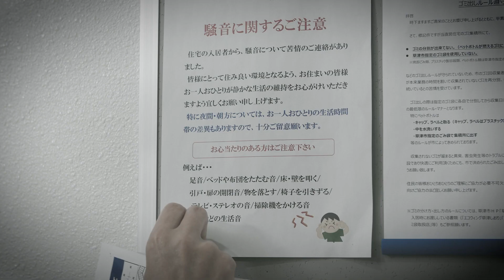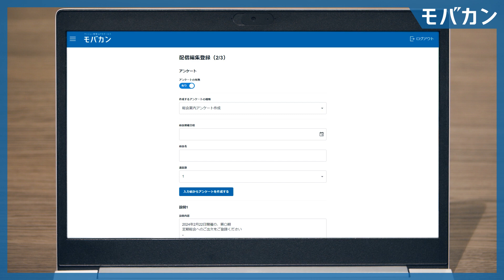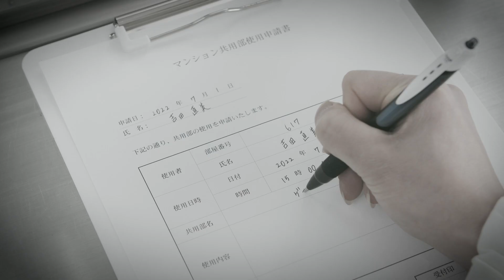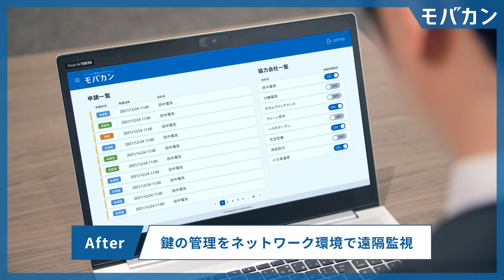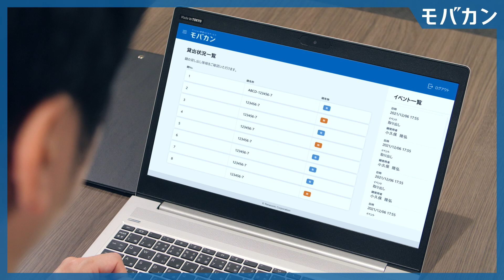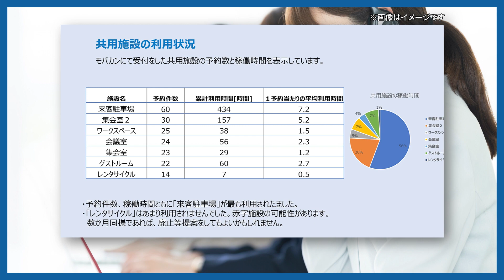マンション管理IoT化サービス モバカン機能紹介 | Panasonic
モバカンのサービス利用シーンのご紹介動画です。
３つのサービス『掲示板・書庫サービス』『申請窓口サービス』『清掃・点検対応サービス』をご覧頂けます。

１．掲示板・書庫サービス
モバカンなら議事録はデータ配信、すべての住民に伝達でき、紙も削減できます。
また掲示物や議事録をデジタル化することで自宅でいつでもスマホで確認が可能です。
さらには居住者様へのアンケート機能もご用意しております。

２．申請窓口サービス
自宅のインターホンで２４時間いつでも申請が可能に。

３．清掃・点検対応サービス
管理会社からサービス業者へスマートキーボックスのパスワードを発行・通知。
無人で鍵の貸出、返却確認することも可能です。
セキュリティ性の高い無人遠隔鍵管理が可能となります。

サービスの詳細はHPをご覧ください。

0:00 マンション管理IoT化サービスモバカン
0:15 モバカンの概要説明
0:35 掲示板・書庫サービス説明
2:06 窓口申請サービス
3:09 清掃・点検対応サービス
4:42 サービス導入に必要なオプション機器
5:00 安心のサポート体制